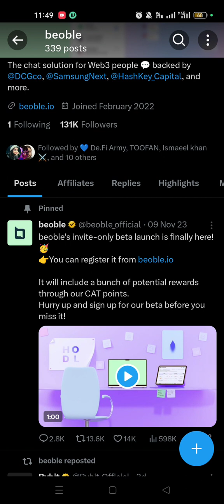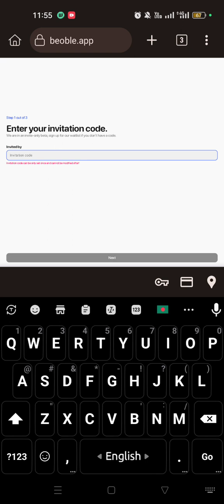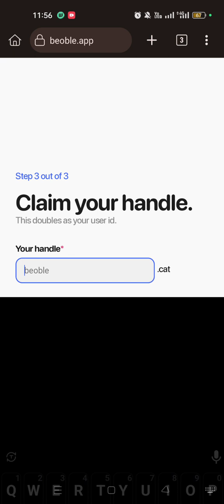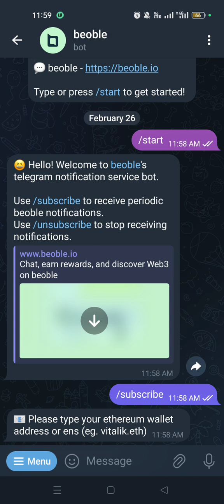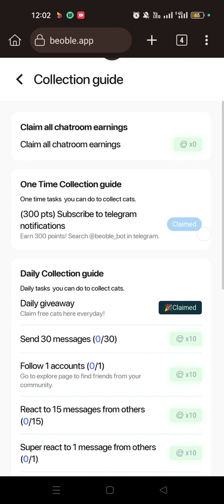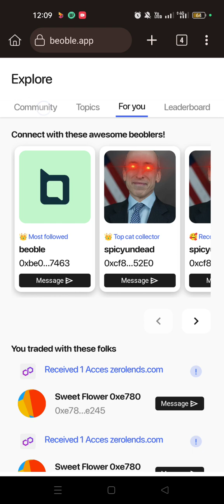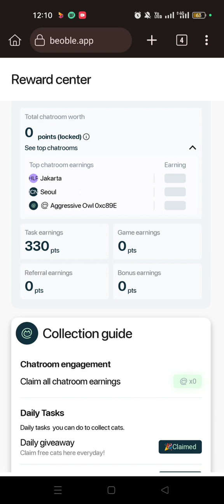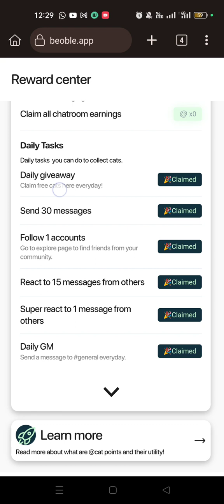beoble app airdrop joining process ✅ Bybit Listed token 🤑Don't miess ☺️